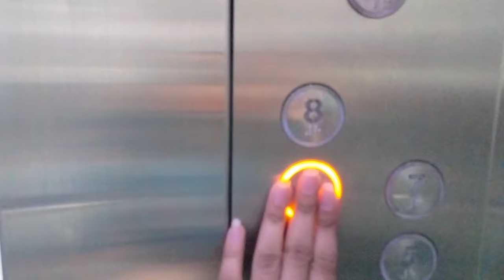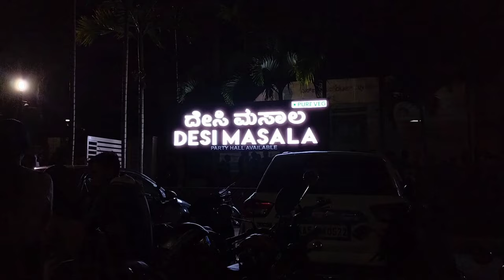A Day at the Capgemini Bangalore Office🏢|Corporate Majdur Life😂capgemini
Next Office vlog is here

The Office Vlog is here, All about the Bangalore Capgemini office, A day in Capgemini office 🫰🏻.
If you want to ask anything about Capgemini please comment.

If you haven't watched my Weekend Vlog
Link 🔗